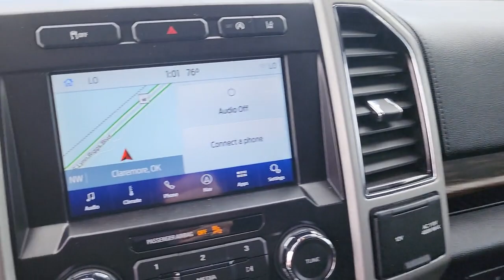2020 Ford F-150 Owasso, Tulsa, Claremore, Pryor, Broken Arrow, OK N808901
Blue Jeans Metallic Used 2020 Ford F-150 available in Owasso, Oklahoma at Suburban Chevrolet. Servicing the Tulsa, Claremore, Pryor, Broken Arrow, OK area.

Suburban Chevrolet
1300 S Lynn Riggs Blvd

Recent Arrival!Blue F-150 Lariat 5.0L V8 4WD
ENGINE: 5.0L V8  -inc: auto start-stop technology and flex-fuel capability  GVWR: 7 000 lbs Payload Package  3.31 Axle Ratio,Four Wheel Drive,Tow Hitch,Power Steering,ABS,4-Wheel Disc Brakes,Brake Assist,Aluminum Wheels,Tires - Front All-Season,Tires - Rear All-Season,Conventional Spare Tire,Tow Hooks,Heated Mirrors,Power Mirror(s),Integrated Turn Signal Mirrors,Power Folding Mirrors,Rear Defrost,Intermittent Wipers,Variable Speed Intermittent Wipers,Privacy Glass,Power Door Locks,Daytime Running Lights,Automatic Headlights,Automatic Highbeams,Fog Lamps,AM/FM Stereo,Satellite Radio,Requires Subscription,MP3 Player,Auxiliary Audio Input,Satellite Radio,Requires Subscription,Power Driver Seat,Power Passenger Seat,Leather Seats,Split Bench Seat,Heated Front Seat(s),Driver Adjustable Lumbar,Passenger Adjustable Lumbar,Seat Memory,Cooled Front Seat(s),Pass-Through Rear Seat,Rear Bench Seat,Adjustable Steering Wheel,Trip Computer,Power Windows,WiFi Hotspot,Leather Steering Wheel,Keyless Entry,Power Door Locks,Keyless Entry,Power Door Locks,Keyless Start,Cruise Control,Climate Control,Multi-Zone A/C,A/C,Woodgrain Interior Trim,Auto-Dimming Rearview Mirror,Driver Vanity Mirror,Passenger Vanity Mirror,Driver Illuminated Vanity Mirror,Passenger Illuminated Visor Mirror,Floor Mats,Remote Engine Start,Requires Subscription,Mirror Memory,Keyless Start,MP3 Player,Steering Wheel Audio Controls,Bluetooth Connection,Telematics,Smart Device Integration,Requires Subscription,Power Windows,Power Door Locks,Adjustable Pedals,Trip Computer,Immobilizer,Security System,Traction Control,Stability Control,Traction Control,Front Side Air Bag,Front Collision Mitigation,Blind Spot Monitor,Cross-Traffic Alert,Lane Departure Warning,Lane Keeping Assist,Lane Departure Warning,Driver Monitoring,Tire Pressure Monitor,Driver Air Bag,Passenger Air Bag,Passenger Air Bag Sensor,Driver Restriction Features,Front Head Air Bag,Rear Head Air Bag,Child Safety Locks,Back-Up Camera